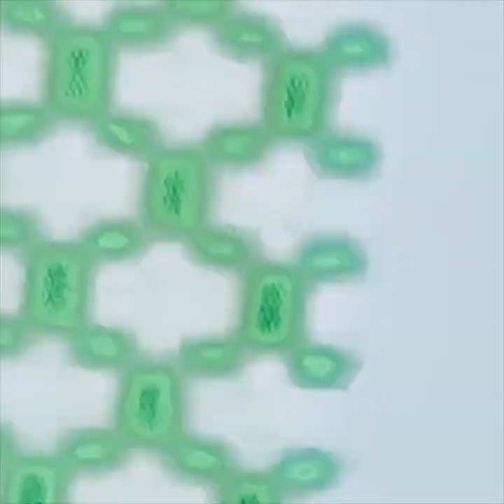MOS Man // SDI Directed Energy Weapon (Video)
MOS-Man // Datasette 1530
Limited Edition Cassette and Digital Album released Jan 31, 2021

MOS-Man envisions an alternate timeline where the singularity happened in 1984, shortly after the popularization of 8-bit home computers. You are a media developer and hacktivist fighting the government and corporate interests that wield emerging AI technology. In its infancy, this rogue force is accidentally unleashed on the early internet and threatens to destroy civilization as we know it.

Datasette 1530 began as a search for synergies between vintage 8-bit synthesizers, and hackable lo-fi groove boxes. The project expanded into a conceptual mixed-media work spanning print, video, and audio with hints of a dystopian past superimposed over our own 80s and 90s. Hackers and activists battle against greedy corporations and a military-industrial complex. A data-bent video game-like world is your only interface to multiple other characters aligned by a common goal to fight technology's overreach and the destruction of our physical world.

The resulting sounds are a nod to Chiptune and Warp’s Artificial Intelligence complications of the early 90s. Atmospheric soundscapes and time slipped scattering beats are created with an almost anti-tracker musical mindset. There's no programming, only generative sequencing, and live improvisation using a mix of old and new lo-fi technology. A SidStation made from a computer sound chip from the 80s, calculator like Pocket Operators, and an Arduino synth, are all controlled by artificial life algorithms and human-in-the-loop interaction. It’s the soundtrack to a corrupted C64 game that never was…